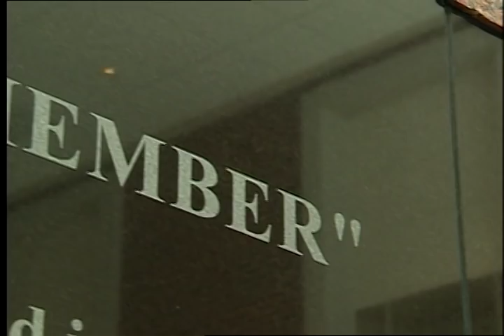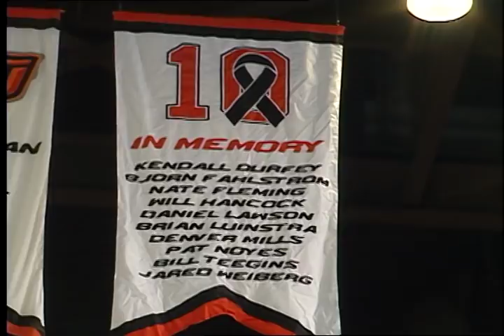Oklahoma State "Remember the Ten" Tenth Anniversary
Former Cowboy players Andre Williams, Desmond Mason and Doug Gottlieb join their former head coach, Eddie Sutton, in a special halftime ceremony honoring the ten men lost in a plane crash on January 27, 2001. Each year, the Oklahoma State family remembers and celebrates the lives of Kendall Durfey, Bjorn Fahlstrom, Nate Fleming, Will Hancock, Daniel Lawson, Brian Luinstra, Denver Mills, Pat Noyes, Bill Teegins and Jared Weiberg.